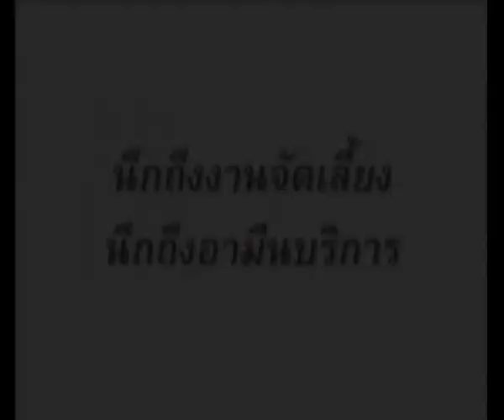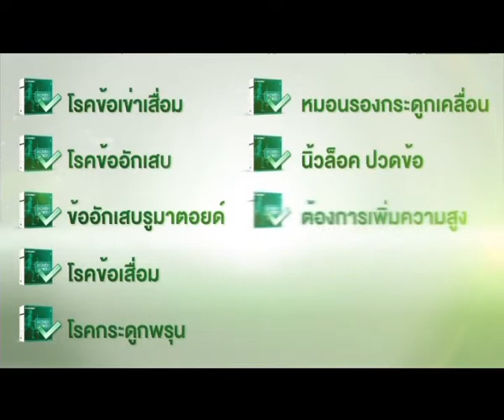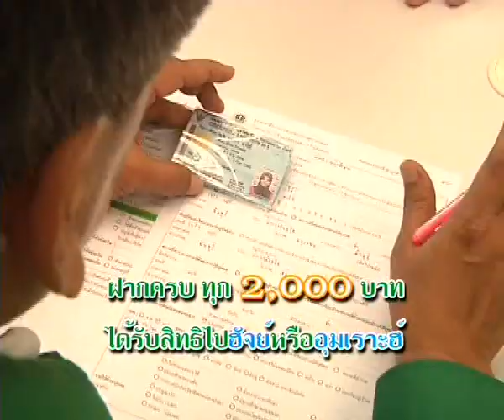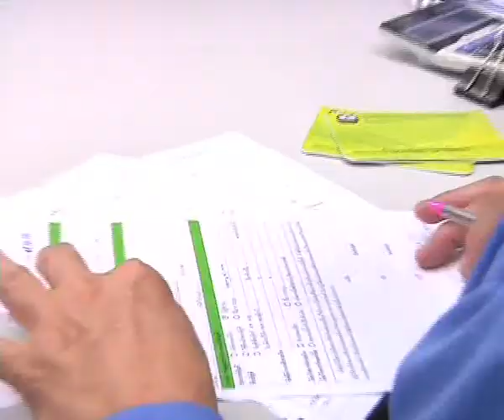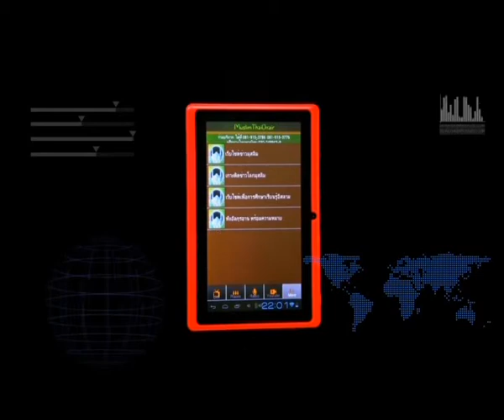เศรษฐกิจไทย แพงทั้งแผ่นดิน เจาะคำตอบ 180956